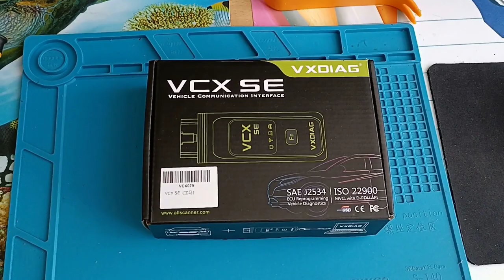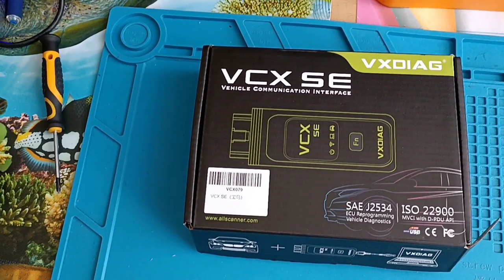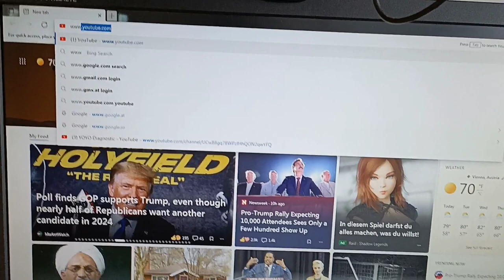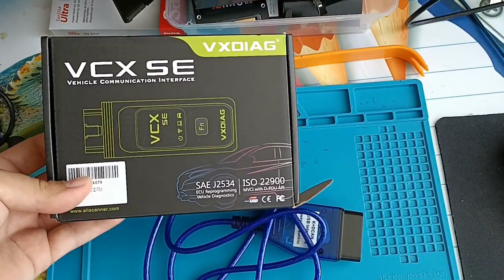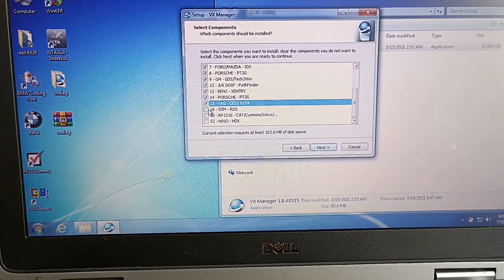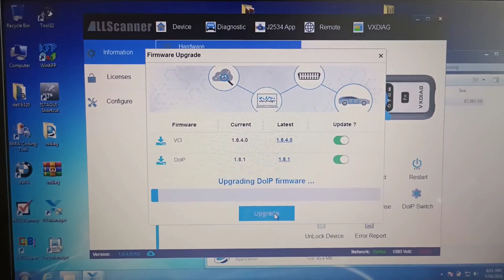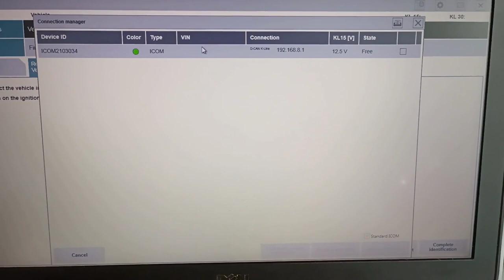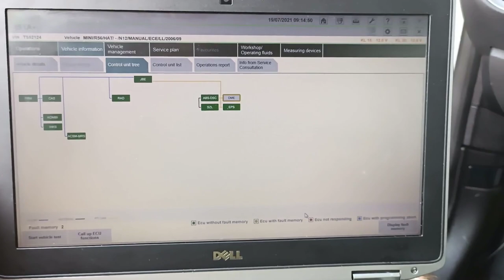VCXse. New scanner for BMW. Is as good as ICOM ???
New scanner for BMW.